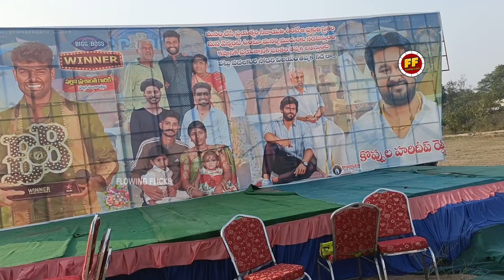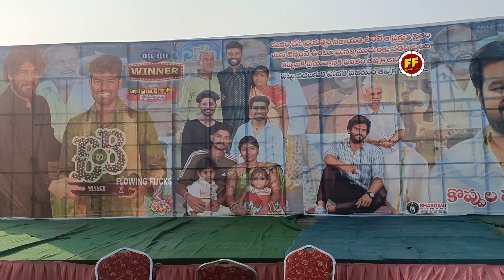రైతు బిడ్డ సొంత ఊరిలో భారీ స్వాగతం ఏర్పాట్లు,pallavi Prashanth Grand Welcome arangments in Village